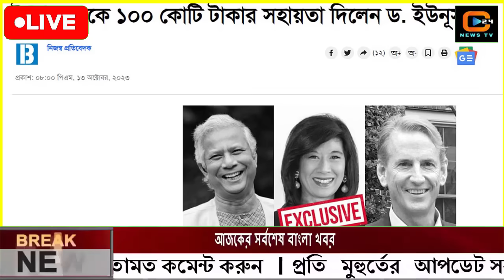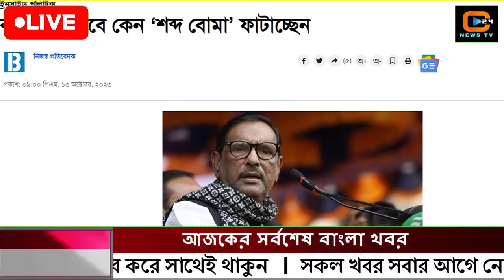এইমাত্র পাওয়া বাংলা খবর। Bangla News 14 Oct' 2023 |Bangladesh Latest News Today ajker taja khobor